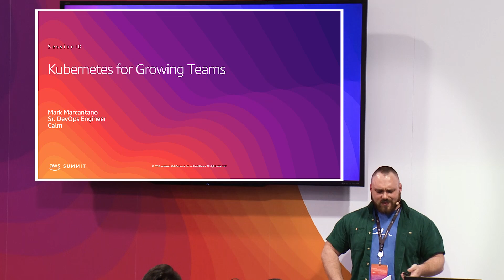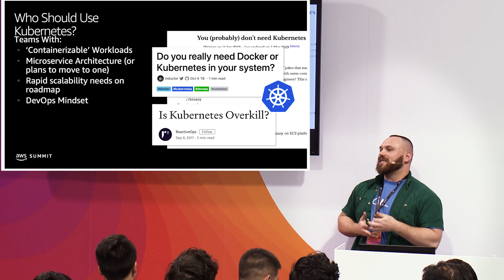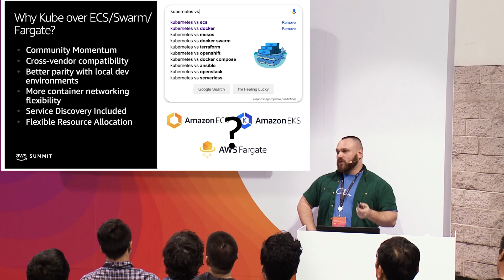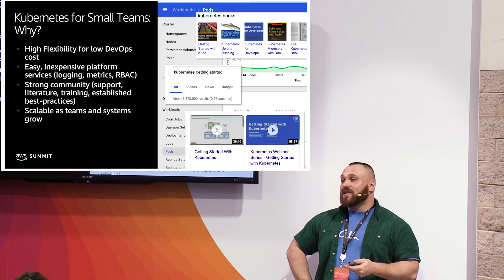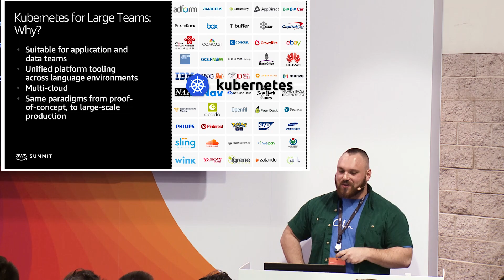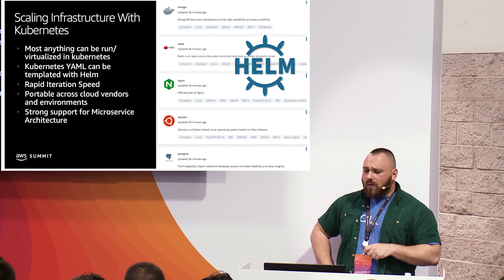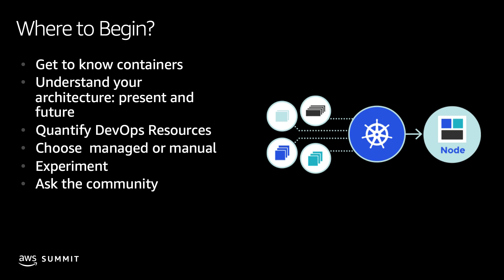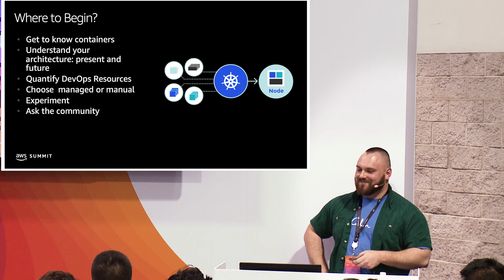Kubernetes for Growing Teams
Mark Marcantano, Sr. DevOps engineer at Calm, talks about Kubernetes for Growing Teams at the 2019 AWS Summit - Anaheim.